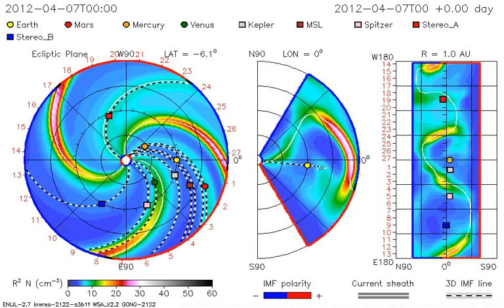WSA-ENLIL-CONE Model CME Evolution - Density [Inner Planets +] 08.04.2012 (Update)